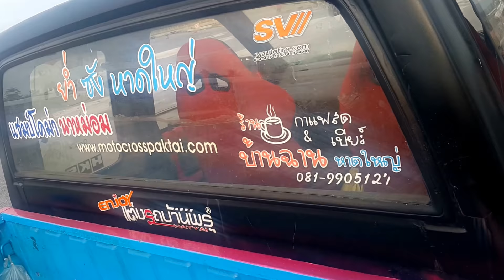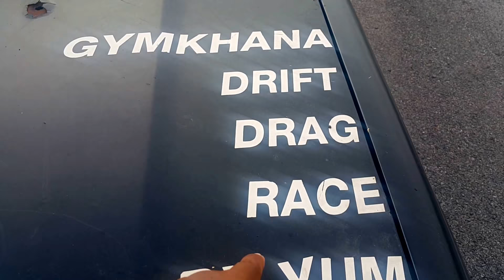A1 150761 แข่งดริฟ ใน งาน Master จิมคาน่า หาดใหญ่(36)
Master จิมคาน่า หาดใหญ่ เหล่าขุนพล ดริฟ
รุ่นการแข่งขัน วันที่ 15 กรกฎาคม 2018

New Gen, โปร 2 FF, FR, turbo, Lady, กระบะ, โปร, Truck, GYM Drift, .000, คิงโดนัท, King Donud, ดริฟ C, Drift A
มือใหม่ ,1500 ,1600 ,pro ขับหน้า, pro ขับหลัง, เทอร์โบ, Lady, กระบะ, Open, สามล้อดริฟท์, มอเตอร์ไซค์ 150 ซีซี, แบ็คแก็ต,
สนามแข่งขัน ,สงขลาสปีดเวย์

ติดต่อ ฝากร้าน (มี ที่อยู่, โทรศัพท์, Line, facebook, เวปไซต์ อื่นๆ ทั้งหมด สูงสุด 5 อย่าง ) 100 บาท/เดือน ลงใต้คลิป

ตำแหน่งวิดีโอ 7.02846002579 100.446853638